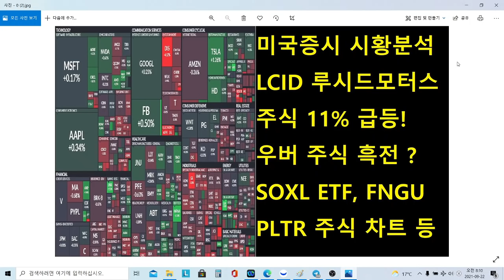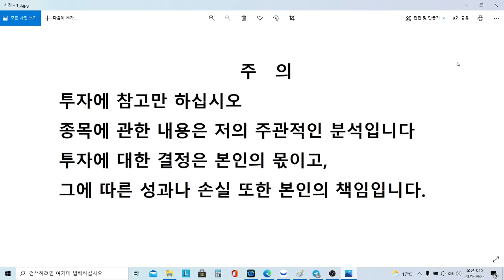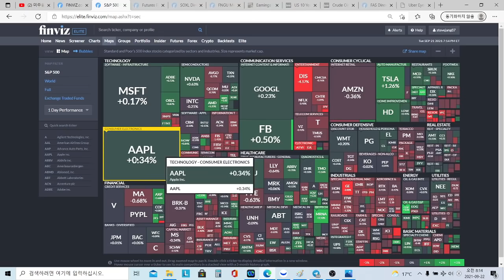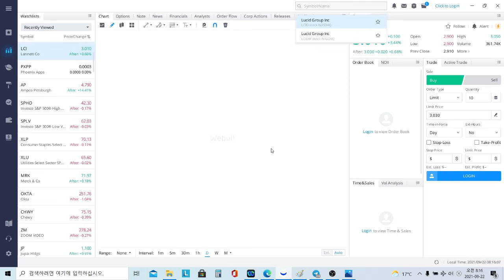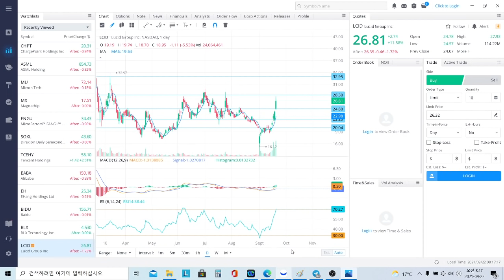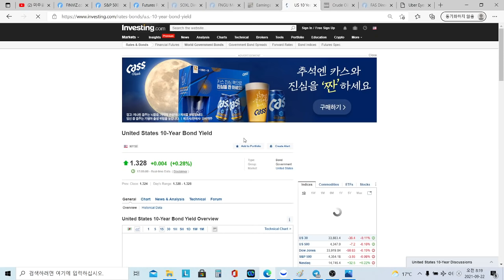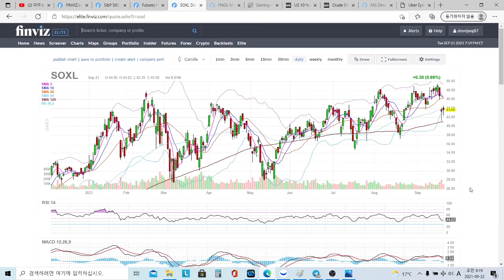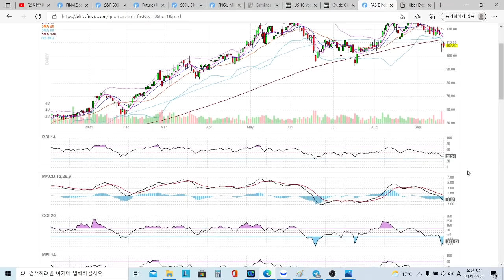미국증시 시황분석, LCID 루시드모터스 주식 11% 급등, 우버 주식, SOXL ETF, FNGU, FAS ETF, PLTR 팔란티어 주식 차트 등